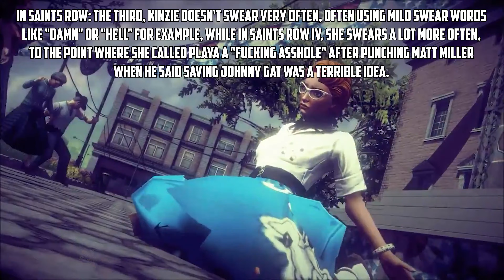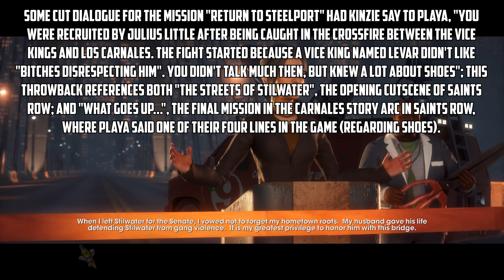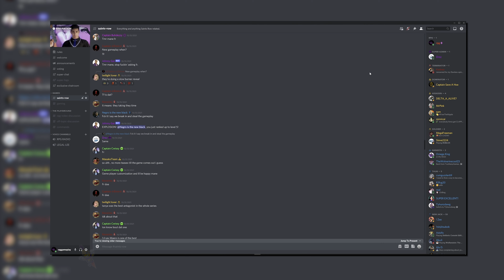Saints Row: The History of Kinzie Kensington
By far my most requested "History" episode I've been seeing in the comments, so I hope you enjoy diving into the life and everything else that involves none other than Agent Kinzie Kensington. Feel free to comment below who'd you like to see next, I'm debating either Donnie, Aisha, or Dane Vogel but I'm also very open to anyone else so yeah, let me know! Enjoy the episode.

"A HISTORY"
SEASON 2: EPISODE 4
CREATED BY: RPGGameplay